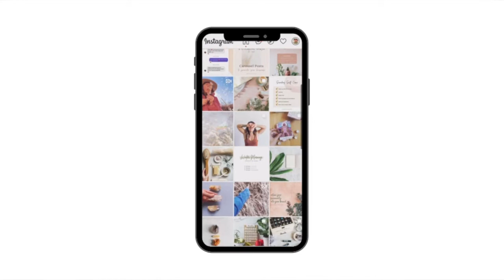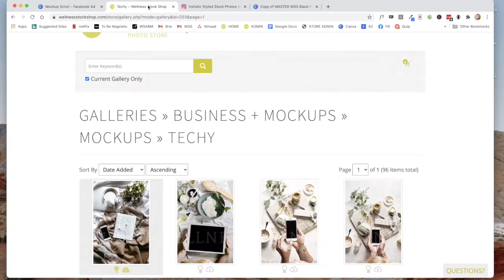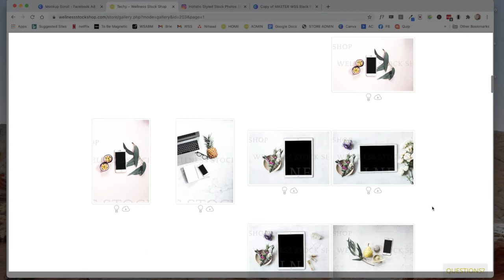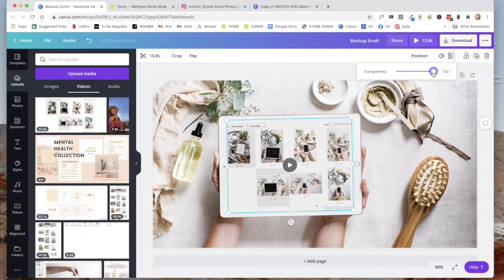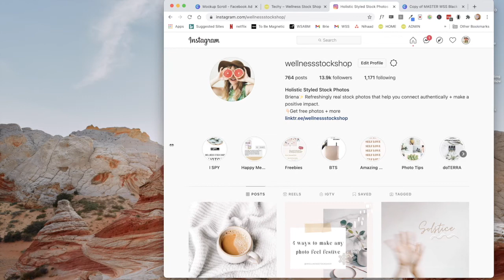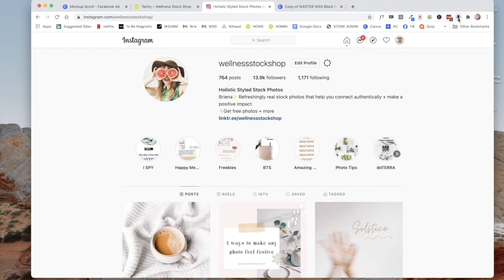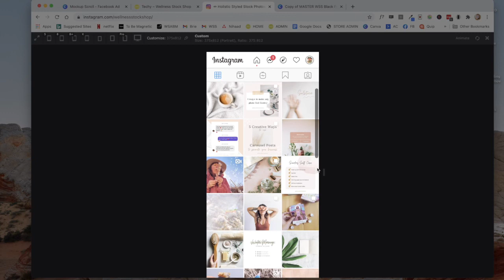How To Add Screen Scroll Video To a Mockup Screen Canva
I'll show you the quickest, easiest way to add a video screen scroll to any mockup screen in Canva.

You can use these same steps to add any video to any tech mockup screen - iPad, iPhone, desktop and beyond.

Plus, this tip works really well for adding your video to an Instagram stories template.

BONUS: I'll share the exact tools I use to add my video scroll to any mockup screen - including the tool I use to resize my screen to perfectly fit any screen size, so your video won't get cropped down.